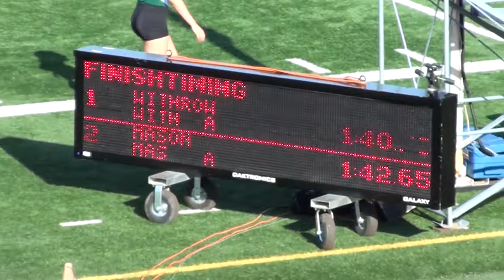2014 MHS Track - OHSSA Div I SW Reg Finals Dayton - Girls 4x200m Relay